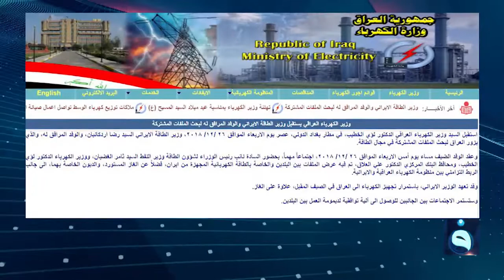إيران والعراق يستعدان لتوقيع عقد إنشاء محطات إيرانية لتوليد الطاقة